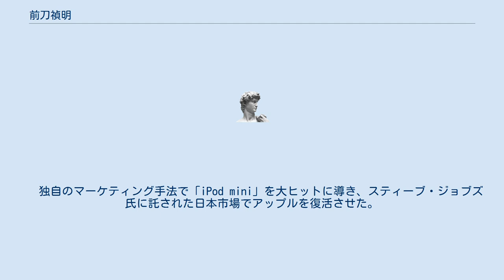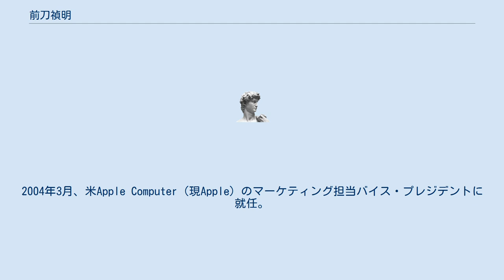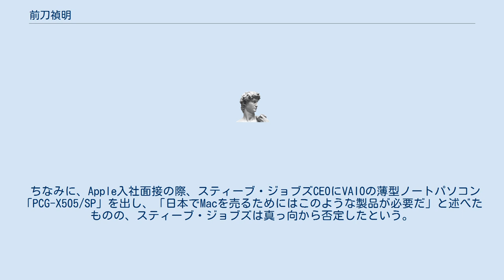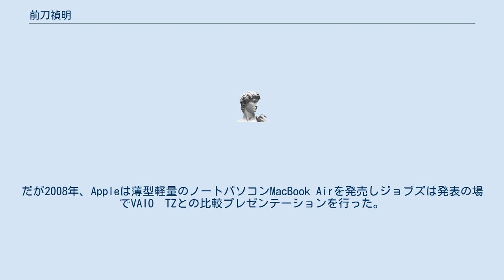前刀禎明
前刀 禎明（さきとう よしあき、1958年8月5日- ）は、日本の実業家。
株式会社リアルディア代表取締役社長、モーションビート株式会社 元取締役会長。
 　ソニー、ベイン・アンド・カンパニー、ウォルト・ディズニー・ジャパン、AOLジャパンなどを経て、2004年にアップル米国本社マーケティング担当バイス・プレジデント（副社長）兼日本法人代表取締役に就任。
 　独自のマーケティング手法で「iPod mini」を大ヒットに導き、スティーブ・ジョブズ氏に託された日本市場でアップルを復活させた。
アップル退社後、2007年にリアルディアを設立。
さまざまな企業ともコラボレーションしながら、人々のセルフ・イノベーションを促す事業を展開している。
 愛知県犬山市出身。
慶應義塾大学大学院管理工学修士課程修了。
 ソニー、ベイン・アンド・カンパニー、ウォルト・ディズニー・ジャパン、AOLジャパン バイスプレジデントを経て、1999年に無料ISPを展開する株式会社ライブドアを創業、代表取締役社長に就任（後に会長）。
2002年にライブドアは民事再生法を申請し倒産。
事業を堀江貴文率いるオン・ザ・エッヂ（後のライブドア→ライブドアホールディングス→LDH）に譲渡した。
2003年に社名をライブドアからヴ・ナロードに変更後しばらく経て解散した。
2004年3月、米Apple Computer（現Apple）のマーケティング担当バイス・プレジデントに就任。
Apple Computerの携帯音楽プレーヤー「iPod mini（アイポッドミニ）」を2004年の大ヒット商品へと仕掛けた。
同年後半には兼任で同社日本法人の代表取締役を務めていたが2006年7月11日両役職ともに退任後、現職。
 「エッジが旧ライブドアを買収した」のではなく、あくまで事業の譲渡であり、吸収合併されたというわけではない。
しかもその実態は企業名の譲渡である。
また、「（あの）ライブドアの創業者」と未だに呼ばれる事が多いが、現在のライブドアホールディングスとは別会社であるので、これはやや正確さを欠く表現である。
 本人は後に「まさか、堀江さんの会社（オン・ザ・エッヂ）がライブドアに社名変更するとは思わなかった」と語っている。
 ちなみに、Apple入社面接の際、スティーブ・ジョブズCEOにVAIOの薄型ノートパソコン「PCG-X505/SP」を出し、「日本でMacを売るためにはこのような製品が必要だ」と述べたものの、スティーブ・ジョブズは真っ向から否定したという。
だが2008年、Appleは薄型軽量のノートパソコンMacBook Airを発売しジョブズは発表の場でVAIO　TZとの比較プレゼンテーションを行った。
 2012年4月からフジテレビ『めざましテレビ』のコメンテーターを務めている。
 2012年10月、モーションビート株式会社の取締役会長を退任。
 ^ 『学び続ける知性 ワンダーラーニングでいこう』日経ＢＰ、2021年6月4日。
 ^ ソニー製品情報 ｜ VAIO | バイオノート505 ^ 動画リポート：MacBook Airの秘密に迫る (3/3) - ITmedia +D PC USER